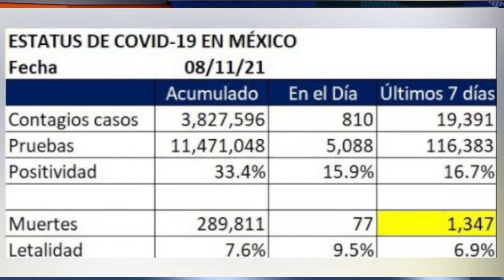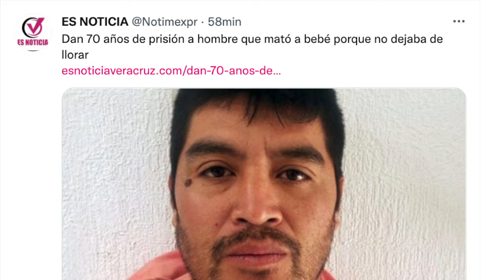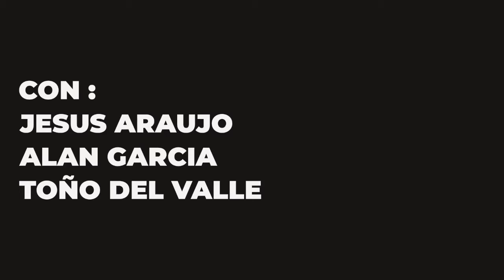LAS NOTICIAS DE LA MESA ROJA DEL GRUPO “ES NOTICIA” DEL 08 DE NOVIEMBRE DE 2021:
CON LAS NOTICIAS DE VERACRUZ, MÉXICO Y EL MUNDO
ELEMENTO DE GN ACOSA A MENOR DE 12 AÑOS
POLICIAS DE CUAUTITLÁN IZCALLI SON GRABADOS AGREDIENDO A UN HOMBRE CON UN BASTON
POLONIA CIERRA SU FRONTERA CON BIELORRUSIA ANTE LOS MILES DE REFUGIADOS QUE INTENTAN ENTRAR
CUESTIONAN LA SUNTUOSA BODA DE SANTIAGO NIETO
MÉXICO ESPERA LARGAS FILAS AL REABRIRSE LA FRONTERA CON EUA
SE VA ANGEL CARSOLIO DE LA DELEGACIÓN DE TRANSPORTE PUBLICO

LA CARICATURA

LAS POLICIACAS DE LA MESA ROJA DEL GRUPO “ES NOTICIA” DEL 08 DE NOVIEMBRE DE 2021
Con Jesús Araujo @JESUS_ARAUJOL, Antonio Del Valle @adelvallet y Alan García @alan.garciazuniga

Con datos del Secretariado Ejecutivo del Sistema Nacional de Seguridad Pública
Hoy lunes 8 de noviembre del 2021. Se reportaron en el estado de Veracruz 5 personas ejecutadas el día de Ayer. Suman 34 los ejecutados en lo que va del mes de Noviembre.
El saldo rojo de la violencia en todo el país. Suman en el sexenio de AMLO *102 mil 114 muertos*

DAN 70 AÑOS DE PRISIÓN A HOMBRE QUE MATÓ A BEBÉ PORQUE NO DEJABA DE LLORAR
UN NUEVO EJECUTADO EN MARTINEZ DE LA TORRE
EJECUTAN A UN HOMBRE FRENTE A UN BAMA EN CHINAMECA
IDENTIFICAN COMO CUBANO, AL EJECUTADO DE OLUTA
MATAN EN ESTADOS UNIDOS A MAESTRA DE XALAPA; DETIENEN A 2 ESTUDIANTES
LOCALIZAN MUJER DE LA TERCERA EDAD SIN VIDA EN RIO BLANCO
ATROPELLAN A 3 MENORES EN MECATLÁN

GRUPO ES NOTICIA TRANSMITIENDO SIMULTÁNEAMENTE
VERACRUZ MULTIMEDIOS, GENTE VERACRUZANA PEROTE Y CENTRO DEL ESTADO, ESTILOS. COM, REVISTA LIBERTAD, FORO PR